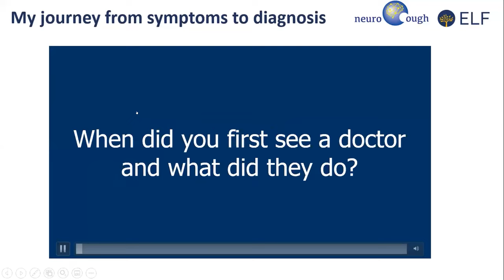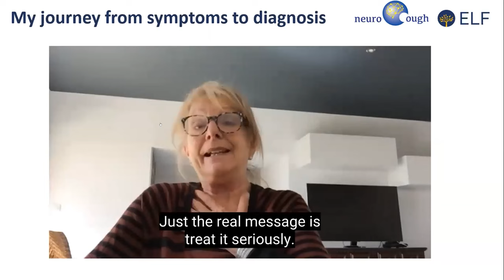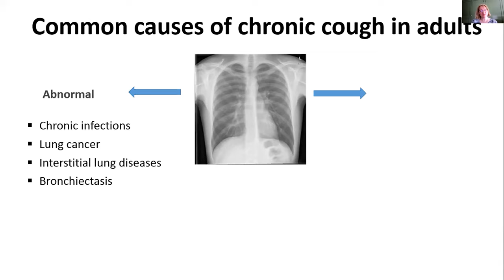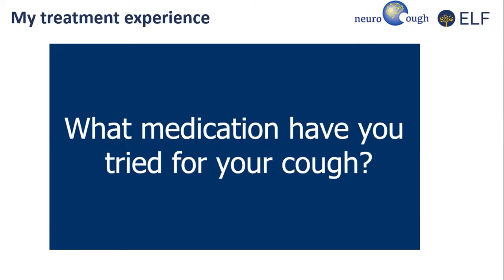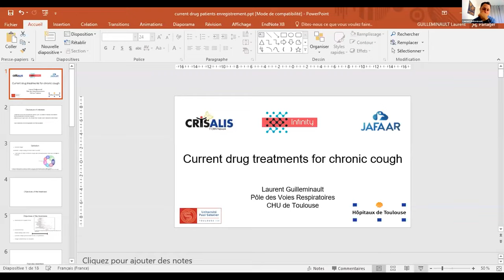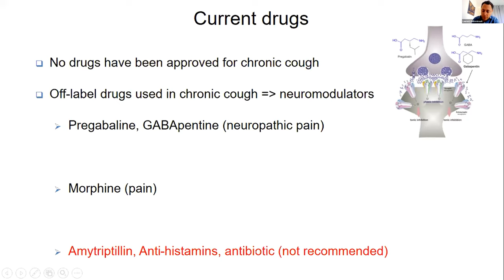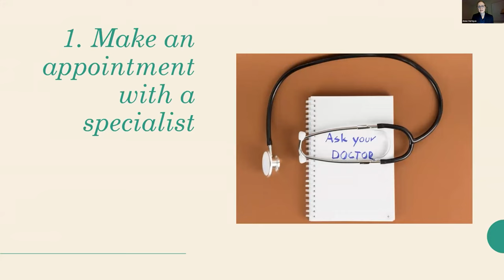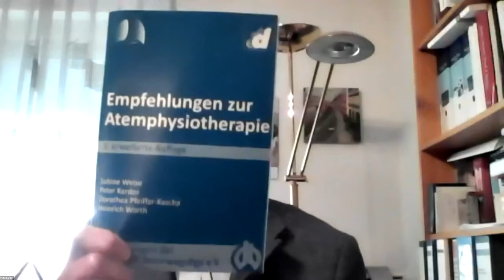The Chronic Cough Conference - Session 2: current management of chronic cough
The Chronic Cough Patient Conference took place online on Saturday 7 May 2022.

The event was organised by members of the ELF Cough Patient Advisory Group and medical experts from NeuroCough – a European Respiratory Society (ERS) Clinical Research Collaboration (CRC).

Session 2: current management of chronic cough

- Patient video: my journey from symptoms to diagnosis
- Diagnosing chronic cough: the doctor’s view
   Dr Marta Dąbrowska (Poland)
- Patient video: my treatment experience
- Current drug treatments for chronic cough
  Professor Laurent Guilleminault (France)
- Non-drug treatments for chronic cough
  Professor Anne Vertigan (Australia)